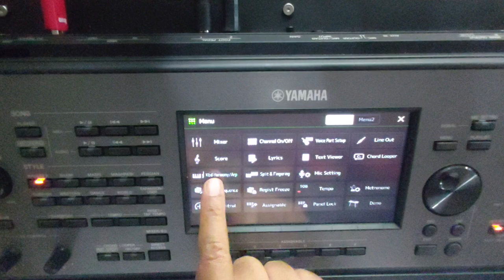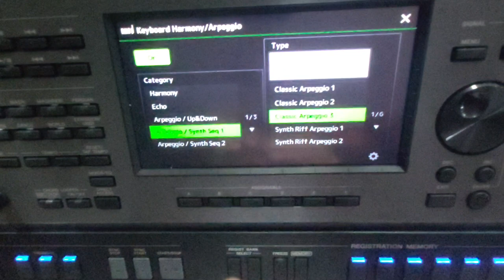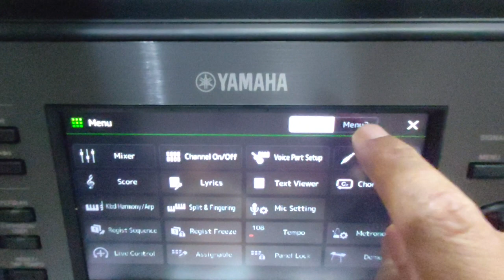PSR A 5000 HARMONY & ARPEGGIO